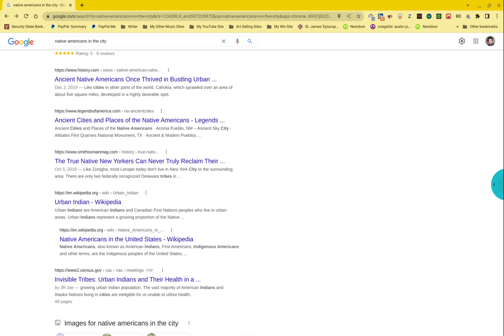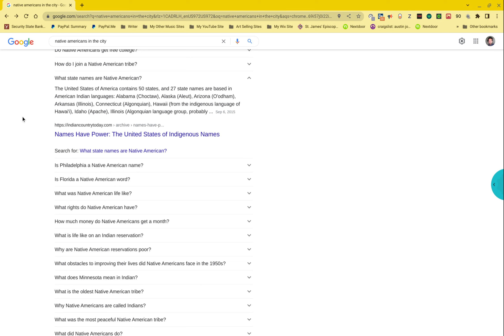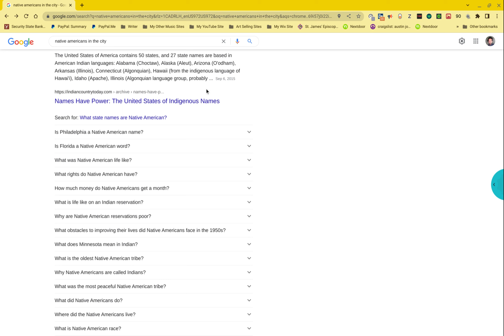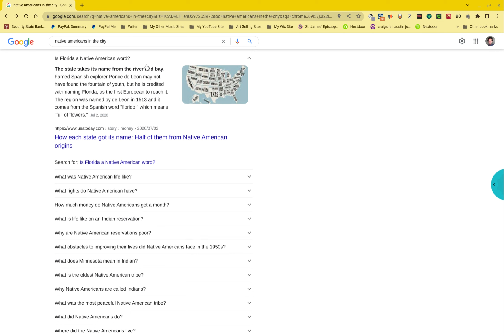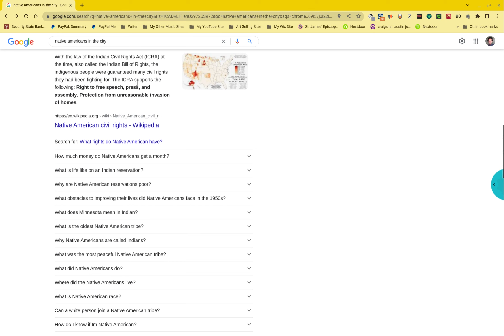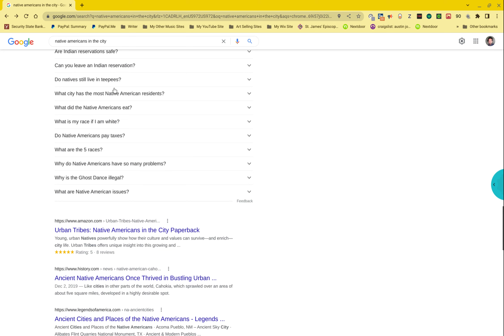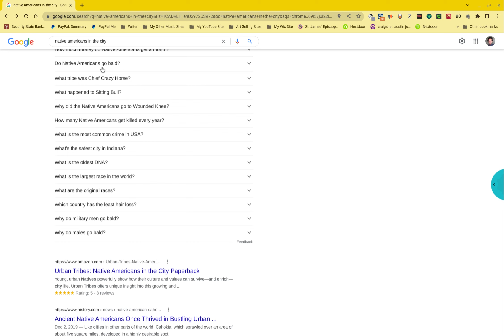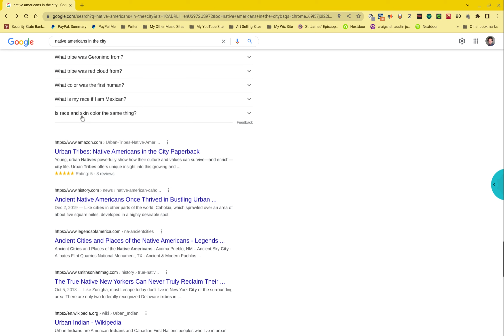Let's Read, Native Americans